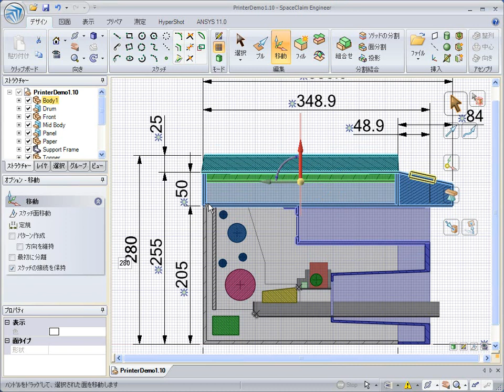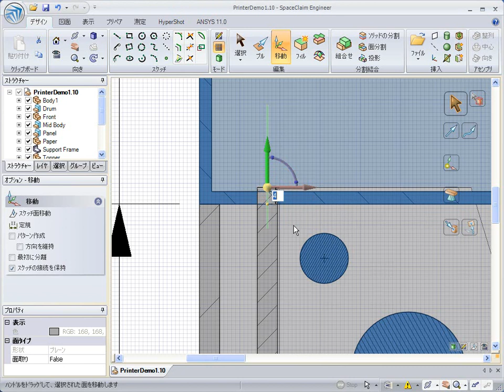SpaceClaimの機能 - 3Dモデルを断面モードから与えられた寸法の数値を変更して形状を変更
3Dモデルを断面モードから与えられた寸法の数値を変更して形状を変更します。

[カテゴリ]：3Dダイレクトモデリング　構想設計